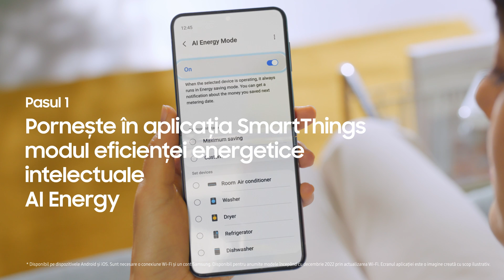Aparatele de aer condiționat WindFree™: modul AI Energy.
Urmărește consumul de energie electrică și economisește energie în 2 pași: pornește în aplicația SmartThings modul AI Energy și AI Auto Cooling. Vei avea cu 20% mai puțin consum de energie electrică.